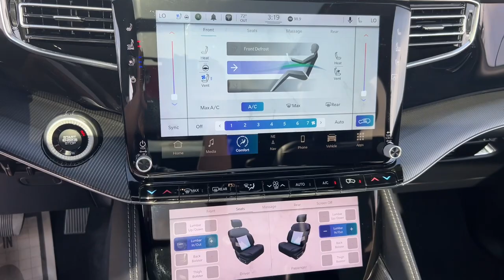2022 Jeep Grand_Wagoneer Overland Park, Lenexa, Shawnee Mission, Olathe KS, Kansas City, MO 5393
Black  Used 2022 Jeep Grand_Wagoneer Series II Obsidian  available in Overland Park, Kansas at Reed Chrysler Dodge Jeep Ram Overland Park. Servicing the Lenexa , Shawnee Mission, Olathe KS, Kansas City, MO area.

7020W Frontage Rd.

Clean LOW MILES - 21729! Black  exterior and Global Black interior Series II Obsidian trim. Heated Leather Seats DVD Entertainment System Third Row Seat Moonroof Navigation QUICK ORDER PACKAGE 23T OBSIDIAN Panoramic Roof Remote Engine Start 4x4 Captains Chairs Trailer Hitch Aluminum Wheels ENGINE: 6.4L V8 TRANSMISSION: 8-SPEED AUTOMATIC (8HP7... REAR SEAT VIDEO GROUP 1 MOPAR INTERIOR PROTECTION PACKAGE HD TRAILER TOW PACKAGE CONVENIENCE GROUP III RARE FIND! LOADED! br /br /KEY FEATURES INCLUDEbr /Navigation 4x4 Remote Engine Start Panoramic Roof Dual Moonroof Jeep Series II Obsidian with Black exterior and Global Black interior features a 8 Cylinder Engine with 471 HP at 6000 RPM*. RARE FIND! LOADED! br /br /OPTION PACKAGESbr /QUICK ORDER PACKAGE 23T OBSIDIAN Engine: 6.4L V8 Transmission: 8-Speed Automatic (8HP75) Front Console Cooler Obsidian Appearance Package Black Roof Premium Tinted Glass Ventilated Rear Seats 23 Speaker McIntosh Reference Audio System Gloss Black Upper & Lower DLO Molding Cargo Cover Black Interior Accents Adjustable Roof Rail Crossbars Piano Black Exterior Accents CONVENIENCE GROUP III Active Driving Assist System Intersection Collision Assist System Interior Rear Facing Camera Advanced Security Alert System Night Vision/Pedestrian-Animal Detection REAR SEAT VIDEO GROUP 1 Video USB Port Seatback Video Screens Amazon Fire TV Built-In HD TRAILER TOW PACKAGE Trailer Brake Control Heavy Duty Engine Cooling Black Tow Hooks Removable Rear Tow Hook Trailer Hitch Zoom Trailer Hitch Line-Up Assist MOPAR INTERIOR PROTECTION PACKAGE All-Season Floor Mats Cargo Tray TRANSMISSION: 8-SPEED AUTOMATIC (8HP75) (STD) ENGINE: 6.4L V8 (STD). br /br /A GREAT TIME TO BUYbr /Clean Was $78994. br /br /WHY BUY FROM USbr /***Your VALUES DRIVEN Family owned dealership in the Heart of Johnson County*** br /br /.br /
QUICK ORDER PACKAGE 23T OBSIDIAN -inc: Engine: 6.4L V8, Transmission: 8-Speed Automatic (8HP75), Front Console Cooler, Obsidian Appearance Package, Black Roof, Premium Tinted Glass, Ventilated Rear Seats, 23 Speaker McIntosh Reference Audio System, Gloss Black Upper & Lower DLO Molding, Cargo Cover, Black Interior Accents, Adjustable Roof Rail Crossbars, Piano Black Exterior Accents AAF,ABR,AD4,AV1,DFR,ESG